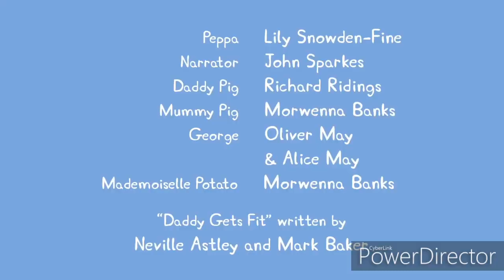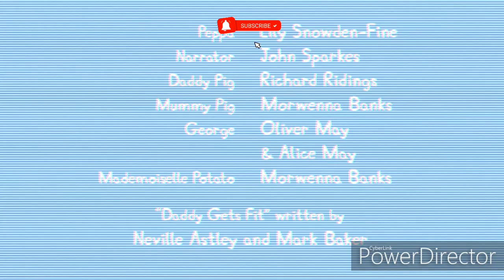I Edited A Peppa Pig Episode...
For Best Quality Put It At 720p

Hey Guys, I Have News.

My Best Most Bestest Friend Is Struggling Right Now. Be Our Hero, And Well Be Yours, Thank You!!!